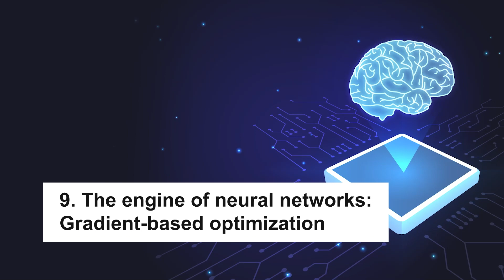One Day Workshop Python - 22 / 07 / 2023 | Online Workshop | Session 1 | DLK Career Development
Online Core Java Course Training | Advance Java Training in online | Java Final Year project Ideas | Java Interview Programs